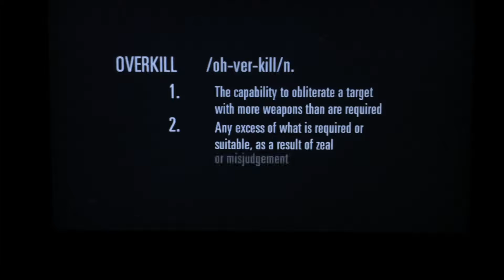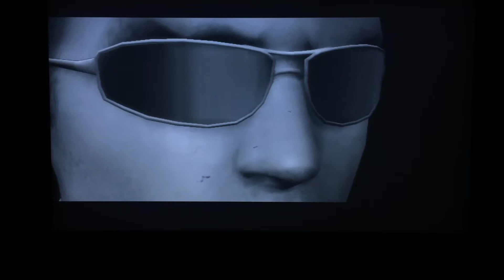First Play: The House of the Dead Overkill (Wii)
Shooting zombies DEAD!